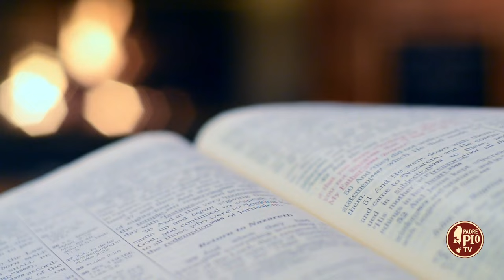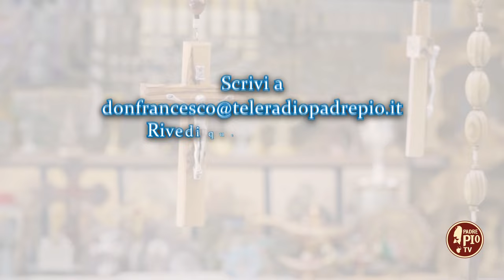Quando Caterina appoggiò le mani sulle ginocchia della Madonna (Dritto al Cuore 27 Maggio 2024)